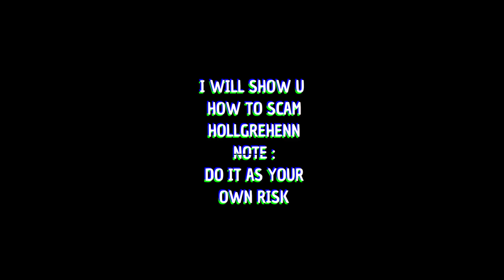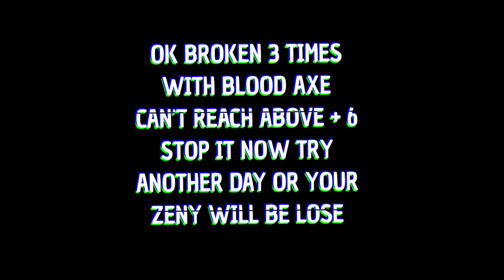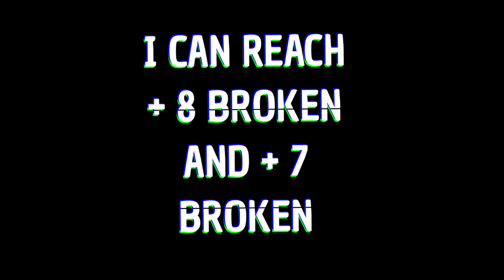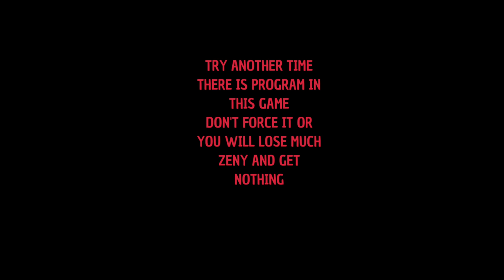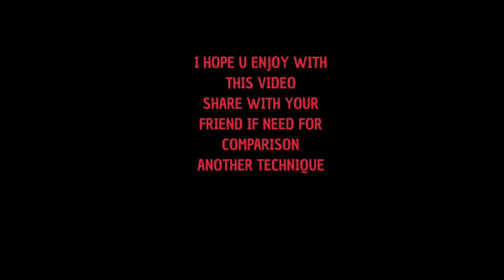EASY REFINE +10 | REFINE TECHNIQUE | ULTIMATE BAR BAR REFINE | HOW TO SCAM HOLLGREHENN | RAGNAROK M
EASY REFINE +10
REFINE TECHNIQUE
ULTIMATE BAR BAR REFINE
HOW TO SCAM HOLLGREHENN
RAGNAROK MOBILE ETERNAL LOVE

if you want to ask please write a comment... thx